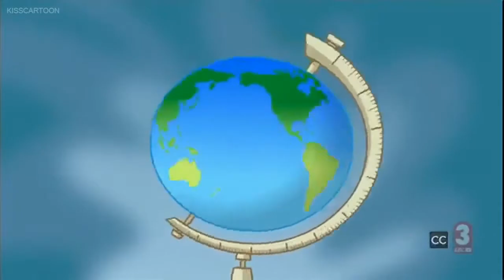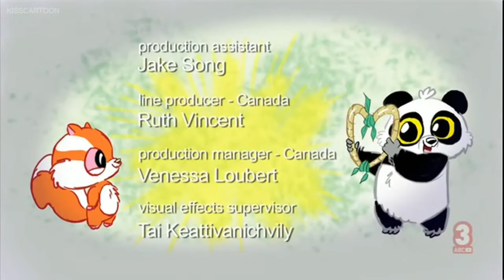YooHoo and Friends Episode 22 - Ring Ring The Panda